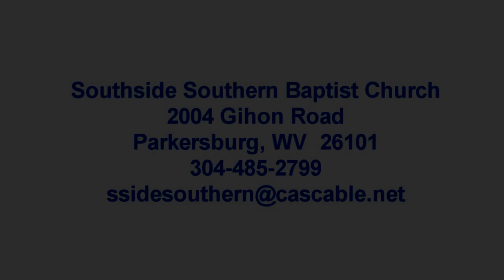A Moment of Good News for January 23, 2021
A brief video devotion